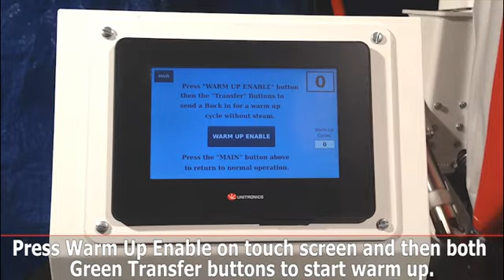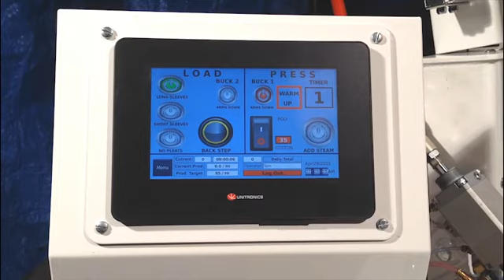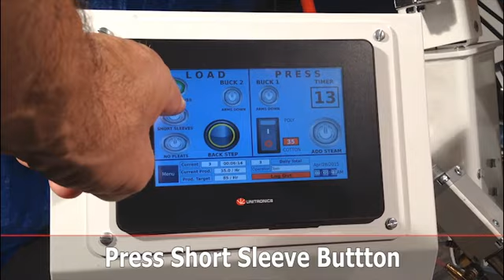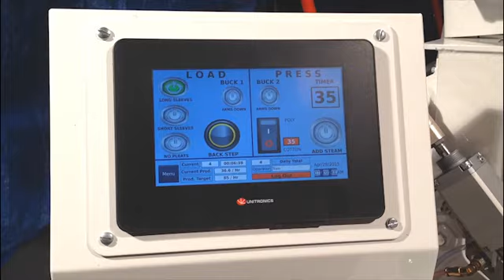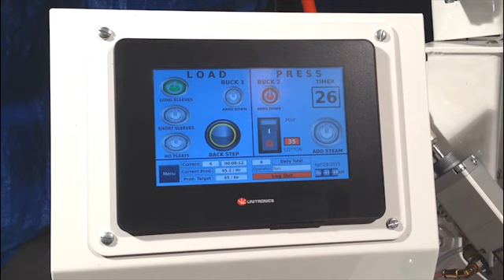Unipress Hurricane HS-2 Training | 7 Steps to Press a Shirt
for more information.